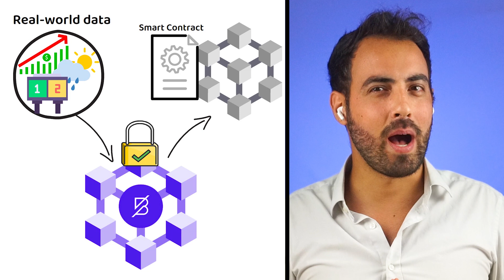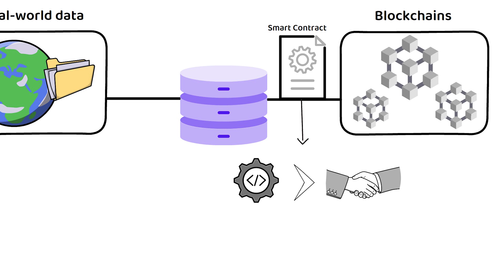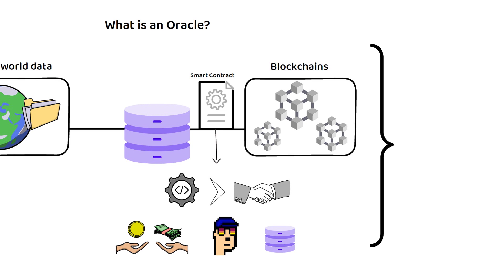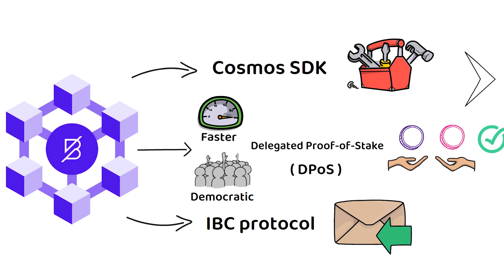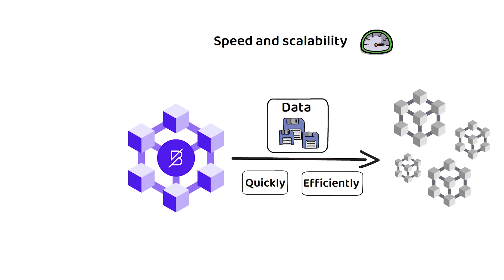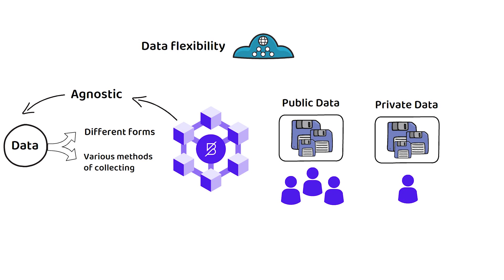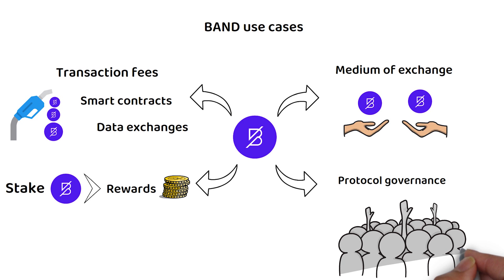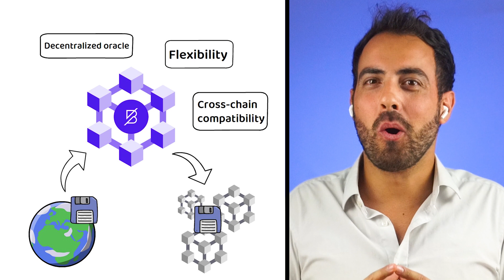What is Band Protocol? (Explanation, Consensus, BAND Tokenomics)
👉 What is Band Protocol?Band Protocol is a blockchain built on the Cosmos Network designed to be a decentralized oracle.Band Protocol provides secure and reliable access to real-world data for blockchains. An example of that data might be stock prices, weather data, sports scores, etc.Smart contracts can then use this information to execute pre-agreed requirements.

👉 What makes Band Protocol unique?Band Protocol is unique in many ways, however what makes it stand out from the rest of the Blockchain Oracles, is its 3 main focal points. Speed and scalability, cross-chain compatibility, and data flexibility.

Timestamps ⏳

00:00 Intro

1:01 What is Band Protocol?

1:36 What is a Blockchain Oracle?

2:55 How does Band Protocol work?

3:55 Delegated Proof of Stake

4:45 What makes Band Protocol unique?

6:44 $BAND Tokenomics

Here, you'll find a collection of educational content covering Blockchain technology, Cryptocurrency topics & NFTs.
My goal is to share my passion for learning and help others gain knowledge and understanding on Crypto.

As the creator of this channel, I am dedicated to producing high-quality content that is engaging, informative, and easy to understand by using whiteboard animations. Whether you're a crypto-investor, a crypto-user, or simply someone who is keen on learning about this technology, you'll find something valuable here.

I believe that education should be accessible to everyone, regardless of their background or level of experience. That's why my channel is designed to be inclusive and welcoming to all viewers. Whether you're a beginner or an expert, I guarantee you'll find valuable and easy to understand content here.

Thank you for visiting my channel, and I hope you enjoy the content!